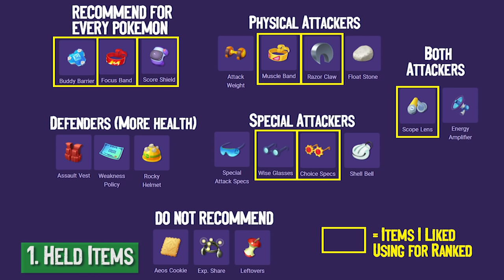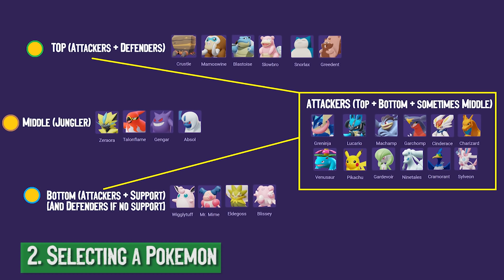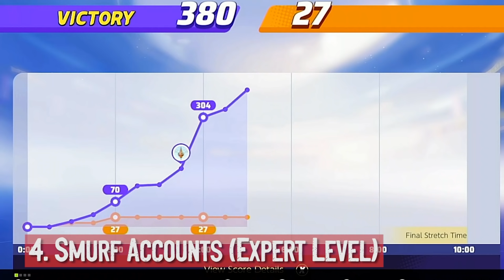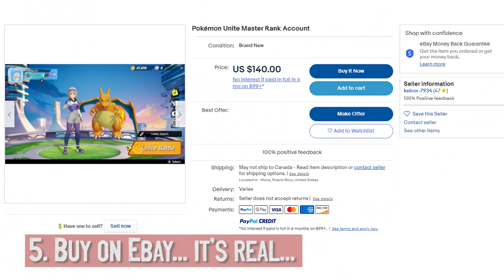How to get into MASTERS Ranked in Pokemon Unite | The Dirty Guide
The Complete Guide to PokemonUnite - Masters Ranked

This guide will show you
1. Why you are struggling at Ranked
2. How to play Pokemon Unite (Basics)
3. How to play Pokemon Unite, the DIRTY WAY

00:00 - I FINALLY GOT INTO MASTERS
00:30 - Why Current Guides Don't Work
00:40 - a. Master teammates don't care
01:01 - b. Your teammates don't help
01:18 - c. You need to score
01:38 - d. You are playing teams of 5
02:15 - e. You die less, you win more
02:56 - The Basics of Pokemon Unite
03:06 - i. Held Items
03:29 - ii. Choosing a Pokemon
05:15 - iii. Basic Strategy
07:27 - iv. Zapdos
09:33 - v. Take a Break
10:03 - The DIRTY GUIDE to Masters
10:15 - #1 - Teams of 3
11:04 - #2 - 3+ Loses = Free BOT Game
12:10 - #3 - Play When No One Else Plays
13:16 - #4 - Smurf Accounts
16:10 - #5 - Buy off eBay
16:25 - Summary of DIRTY GUIDE
17:35 - My Favorite Pokemon from Pokemon Unite